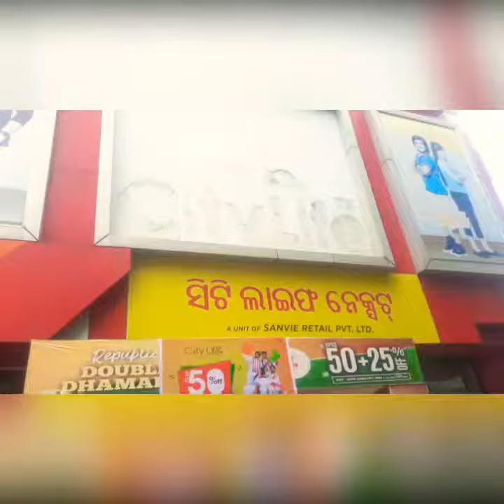JAJPUR ROAD MARKET CITYLIFE